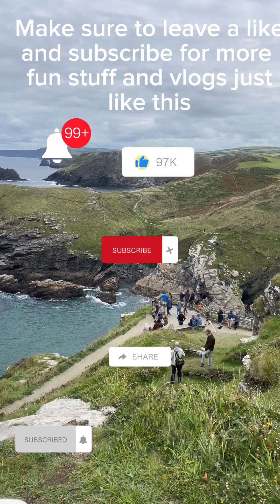Tintagel Castle - Ev Vlogs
Come with me on my journey around Tintagel Castle!